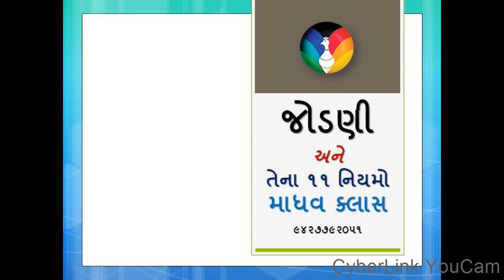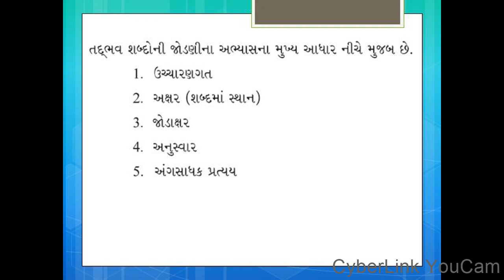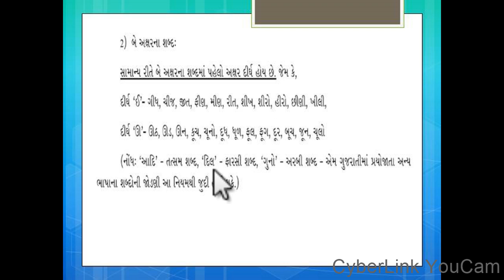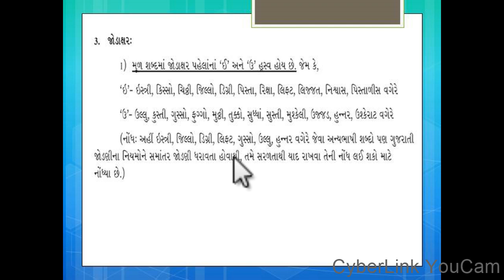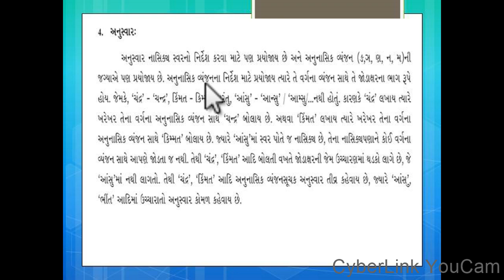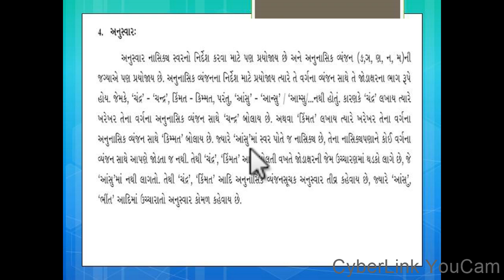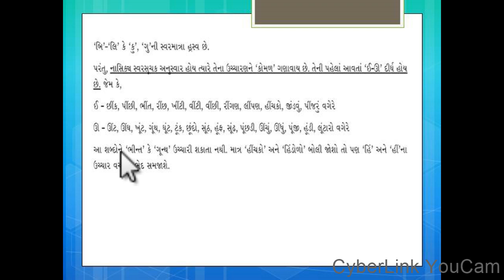grammar gujaraticlasses jodani std10 vyakarana madhavclasses vyakarana gujarati std10ncert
Jodani in gujarati
how to improve our Gujarati
spelling mistakes in gujarati
jodani na niyamo